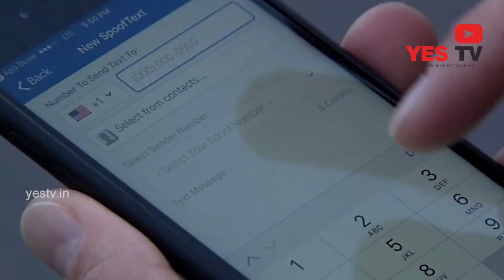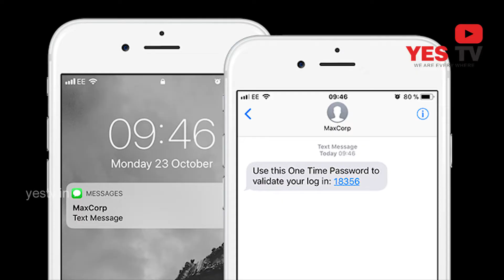Beware of Cyber Crime ? Must watch Video || YES TV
Yes Tv Youtube Channel